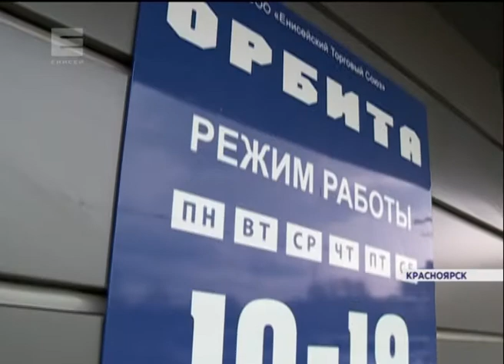Магазины «Вираж» и «Орбита» закрыты за нарушение норм пожарной безопасности